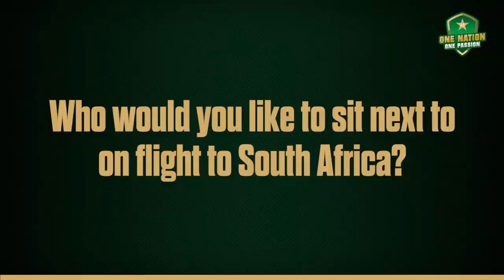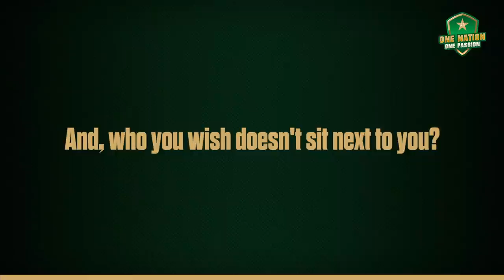Pakistan Women's Players Name Teammates They Avoid Sitting Next To On A Flight | PCB | MA2T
Pakistan women's players name teammates they avoid sitting next to on a flight

Watch video to find out what they said!